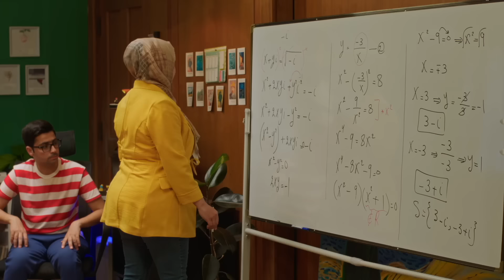السادس الأعدادي غير شكل على أبواب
"الدورة الألكترونية الأقوى للسادس الأعدادي 2024/2023